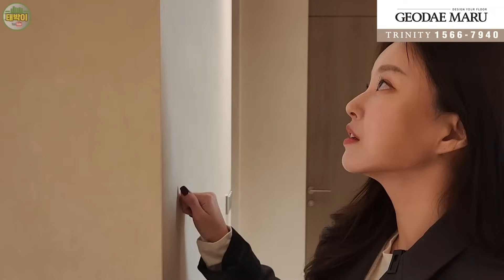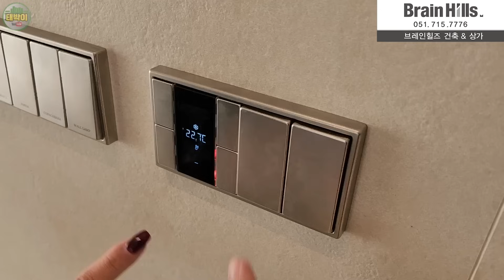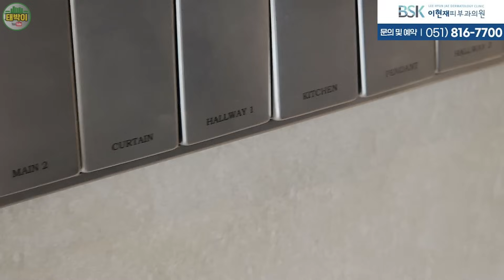95평 펜트하우스, 인테리어 싸~악 새로 한 온라인집들이, 같이 가시죠!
월드마크센텀
준공 : 2010년
세대수 : 496세대 (총 4개동)
용적률/건폐율 : 799% / 56%
실거래 최고가(95평) : 43.8억 (2023.02)

✨태박이의 바기하우스 (BAGIHAUS)
트렌디한 인테리어 소품/가구 온라인 쇼핑몰
✨ 구서동행님의 「뉴라인성형외과」
✅ 눈성형, 코성형, 리프팅, 가슴성형, 보톡스, 필러, 레이저, 피부

✨ 숙성 한우 최고 맛집 「우미남」
✅ 양산 본점, 해운대 센텀점, 마산역점, 명지점, 화명점, 동탄점, 서면점

✨ 프리미엄 원목마루 판매 및 시공 「거대마루」

✨ 우리집 욕조가 힐링 스파로 변신 「뉴스파」
✅ 기존 욕조를 뜯지 않고 SPA욕조로 개조해드립니다.

✨ 기업광고, F&B마케팅, 브랜딩 디자인, 영상제작 「젤로」

✨ 촉촉 달달한 100% 천연벌집 벌꿀 아이스크림  「허니홈비」
✅ 태박이 구독자라고 하면 아이스크림 1+1 증정!! (해운대시장 / 광안리해밀턴호텔 / 블루라인청사포 / 서면삼정타워)

이 영상은 스폰서십 광고를 포함하고 있습니다